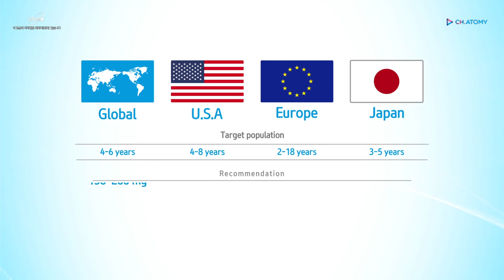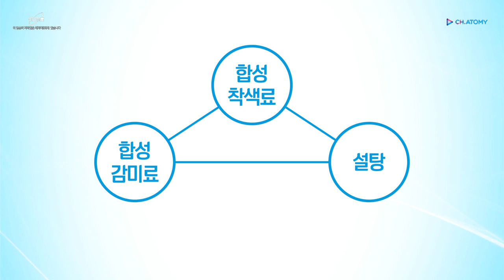Atomy Kids Chewable Omega 3 키즈 츄어블 오메가3 - Korean